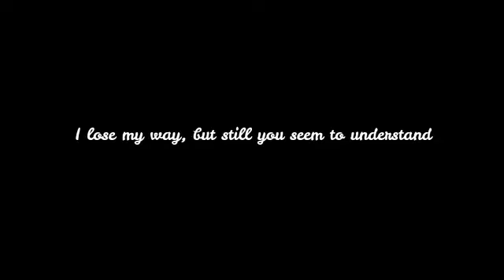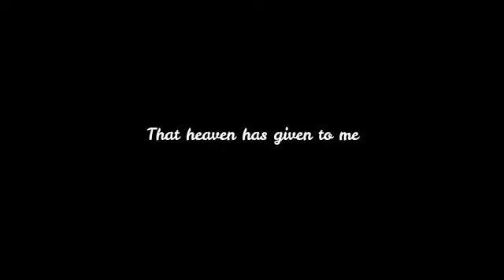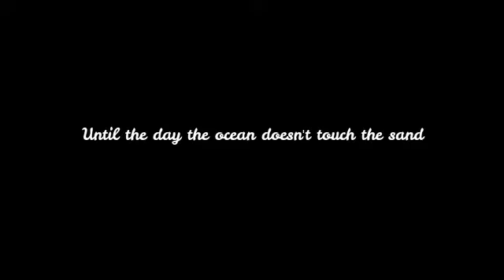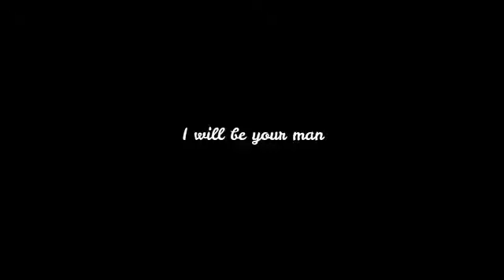Now and Forever by Richard Marx With Lyrics by Online Song Hits OnlineSongHits OnlineSongHits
Lyrics:

Whenever I'm weary
From the battles that rage in my head
You make sense of madness
When my sanity hangs by a thread

I lose my way, but still you seem to understand
I will be your man

Sometimes I just hold you
Too caught up in me to see
I'm holding a fortune
That heaven has given to me

I'll try to show you each and every way I can
Now and forever, I will be your man

Now I can rest my worries, and always be sure
That I won't be alone, anymore
If I'd only known you were there
All the time, all this time

Until the day the ocean doesn't touch the sand